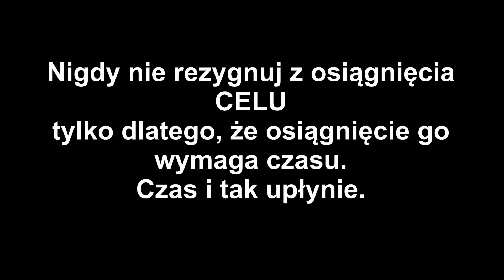kosa12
100 lat Kosa !!!